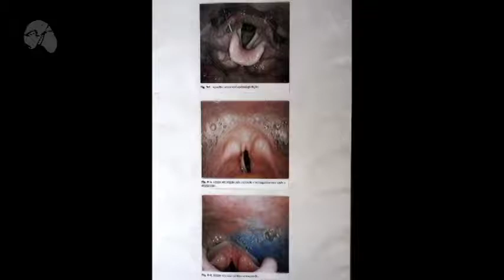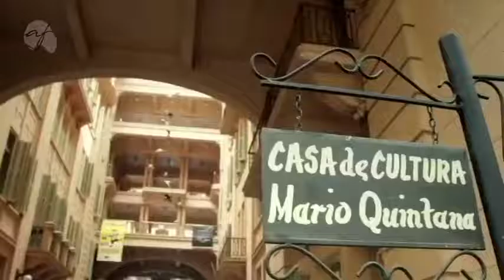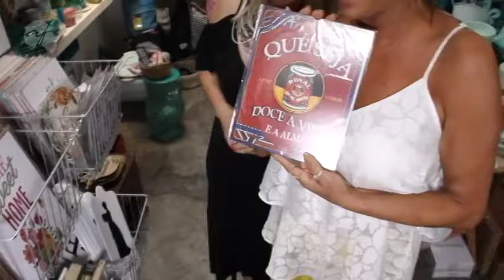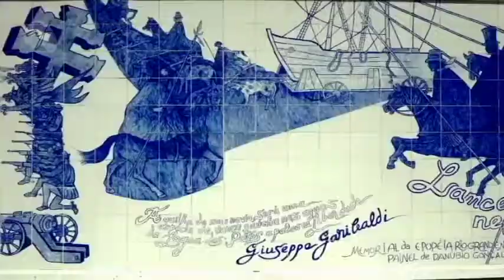PROGRAMA DO DIA 25/12/17